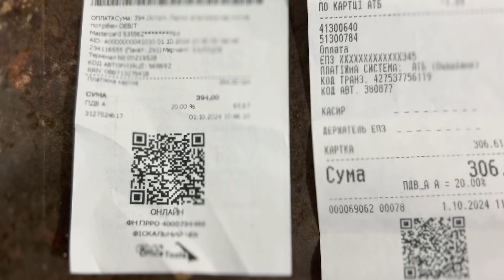Закупи на 1500гр,розпаковка огляд теревені і Я!